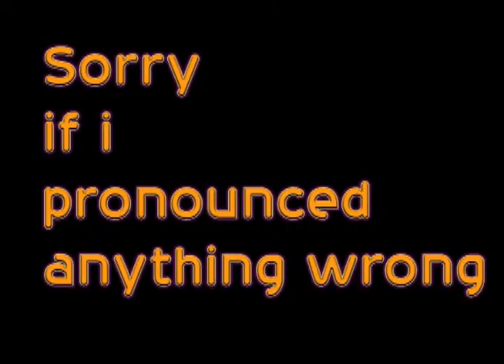7rockinaggirlies COLLAB RESULTS!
CONGRATS! WE START THIS MONDAY!